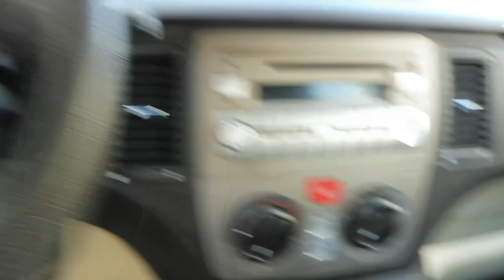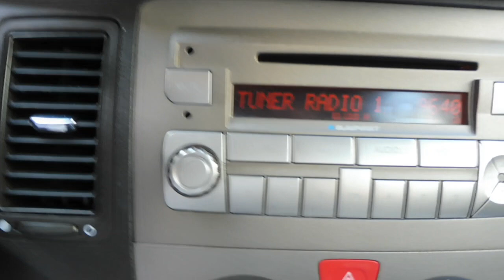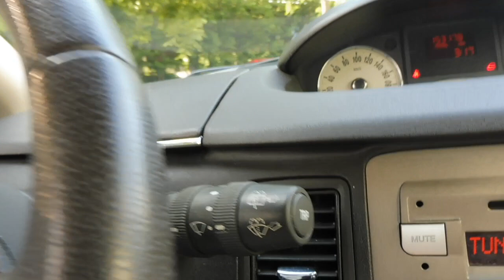Lancia Musa 1.4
Egyedi megjelenésű, magas gyári felszereltségű, szervizkönyves Lancia Musa eladó kedvező áron. Téli-Nyári gumigarnitúrával felnire szerelten.  Szuper hideg klím! 2 év friss műszaki vizsgával. 2db gyári távirányítós kulcs. 25% önerőtől hitelre is megvásárolható. Helyszíni hitelügyintézés!

Budapesti telephelyünkön autóhitel ügyintézés, teljes-körű okmányirodai ügyintézés gépjármű átírás, eredetiségvizsgálat, műszaki vizsgáztatás.